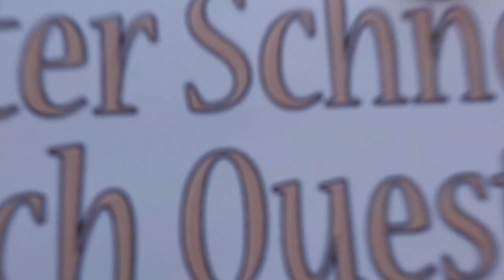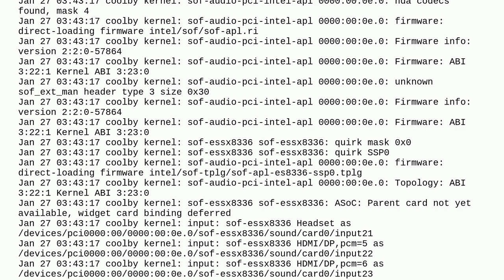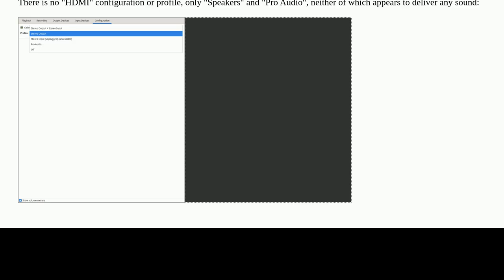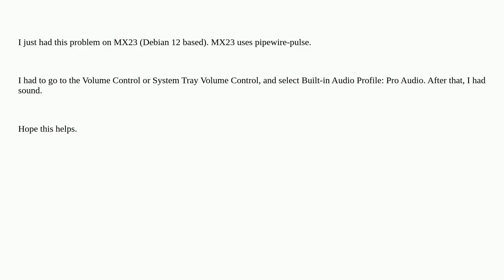Unix: No sound on fresh install of Debian 12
No sound on fresh install of Debian 12

A special thanks goes out to the community

  audio debian intel pipewire alsa